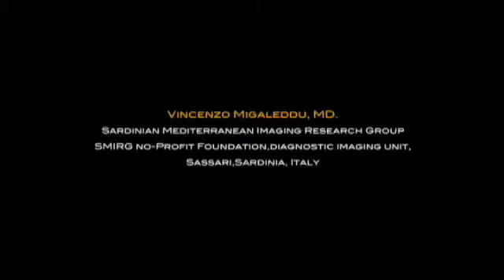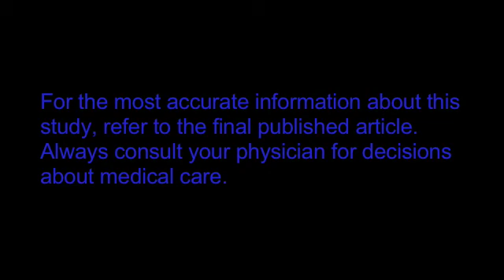CONTRAST ENHANCED ULTRASONOGRAPHIC EVALUATION OF INFLAMMATORY...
Dr. Vincenzo Migaleddu discusses his manuscript Contrast-Enhanced Ultrasonographic Evaluation of Inflammatory Activity in Crohn's Disease. To view the print version of this abstract go